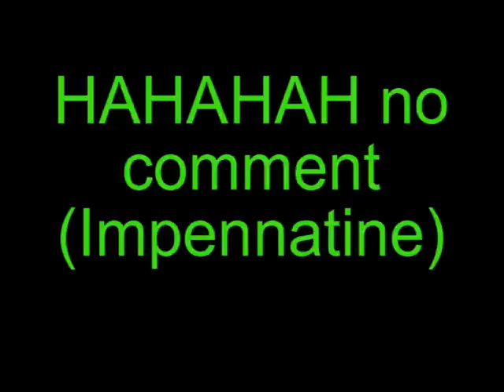Wheelies Derbi & Beta 50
Io (con quel coso rosa), Gianni e Peve a impennare ripresi dall Fabis! hahahah